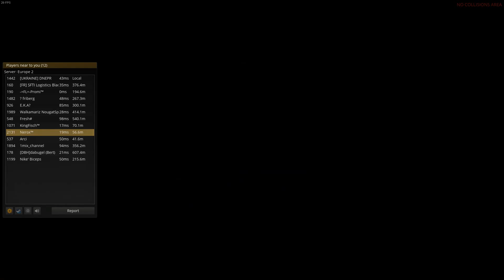Report on players "NEROX" and "KingFisch" full video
ETS-2 MP 28/03/2016 21:30
ID NEROX: 364972
ID KingFisch: 910679